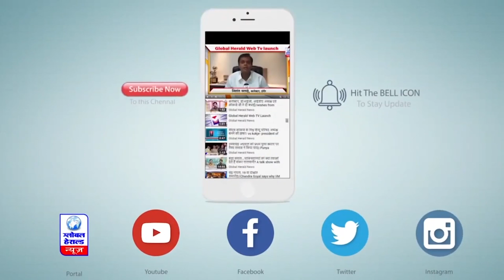15 नंवबर को भोपाल आएंगे PM मोदी || Global Herald News